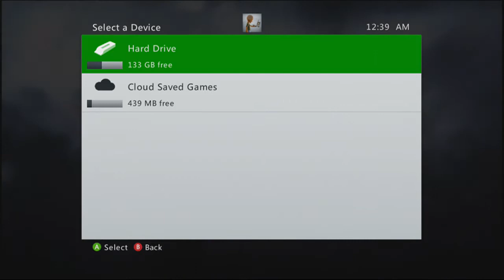Need for Speed Rivals Play